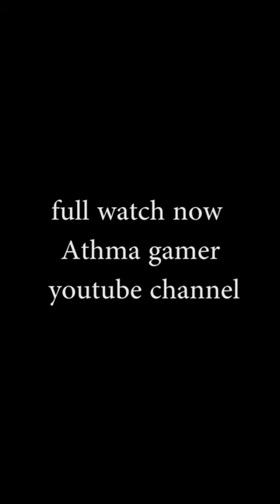stick cricket live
We are Athma artists.Always strives to provide freedom of art. Hope to provide enjoyment through art in the future. So we just started. Join with the Athma.

go to  and watch my game play video
 there: